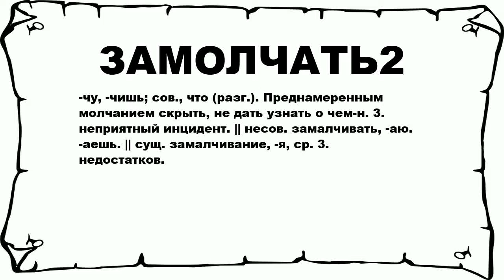ЗАМОЛЧАТЬ2 - что это такое? значение и описание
Хочешь знать что значит ЗАМОЛЧАТЬ2? тогда слушай до конца.

 -чу, -чишь; сов., что (разг.). Преднамеренным молчанием скрыть, не дать узнать о чем-н. 3. неприятный инцидент. || несов. замалчивать, -аю. -аешь. || сущ. замалчивание, -я, ср. 3. недостатков.